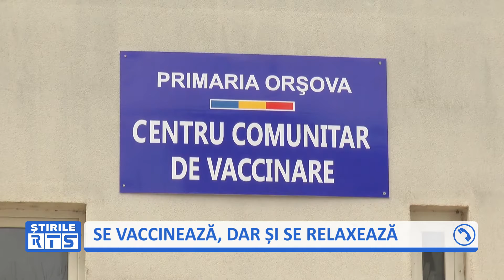SE VACCINEAZĂ, DAR ȘI SE RELAXEAZĂ